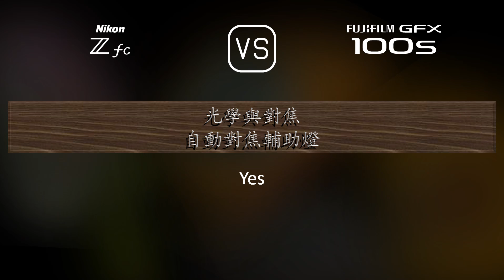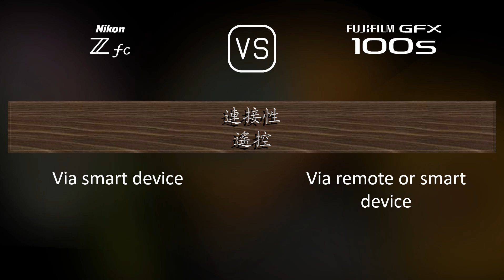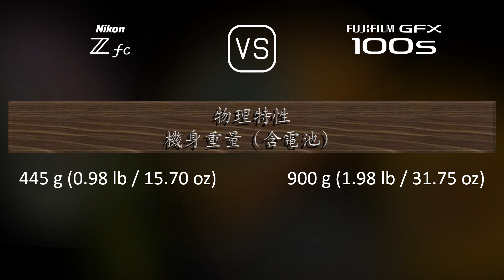Nikon Zfc 與 Fujifilm GFX 100s 的規格比較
本片是 Nikon Zfc 與 Fujifilm GFX 100s 的功能概述和規格比較 (comparison of specifications)，希望對您有所啟發。感謝您的支持。

00:25 推出
00:33 機身
00:40 影像感測器
01:01 影像
01:16 光學與對焦
01:41 屏幕
01:58 取景器
02:13 攝影功能
03:06 錄像功能
03:20 儲存
03:24 連接性
03:49 物理特性
04:07 雜項